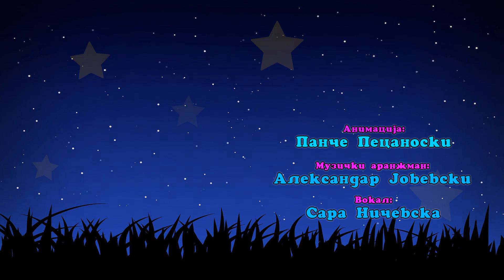АЗБУКА | Македонска Азбука - Кирилица | Makedonska Azbuka Kirilica | Macedonian alphabet song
Македонска азбука - Кирилица
Букви
Makedonska azbuka - Kirilica
Macedonian alphabet